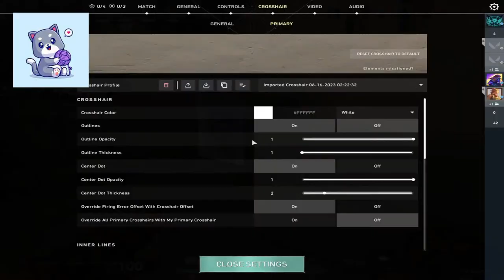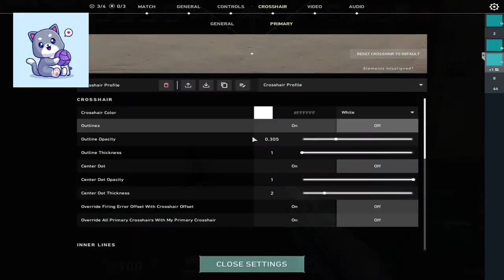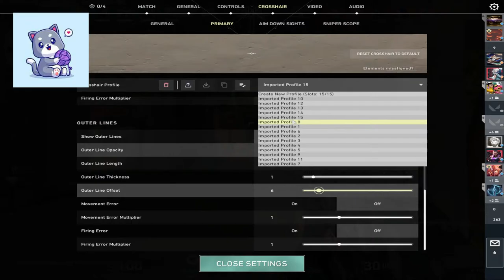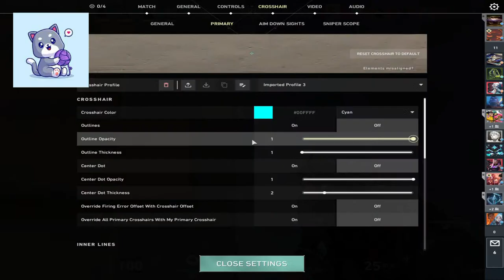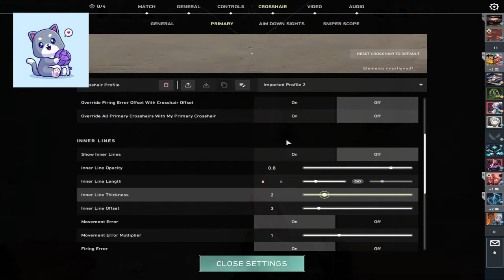Serious Rank Push | VALORANT Live India with Harshad Plays